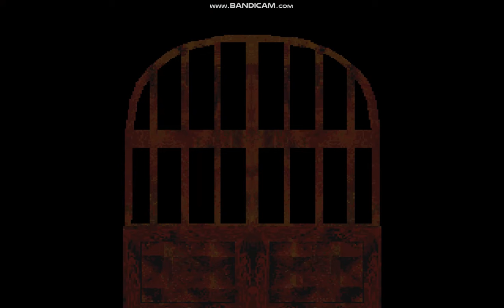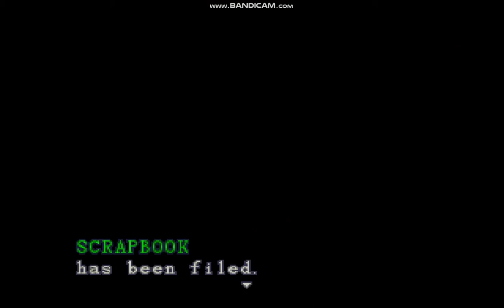RESIDENT EVIL SEGA SATURN JILL VALENTINE PLAY THROUGH PART 2